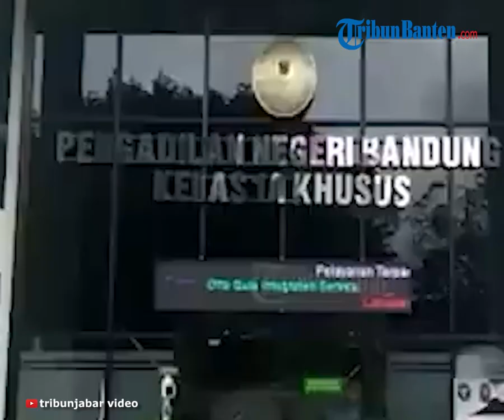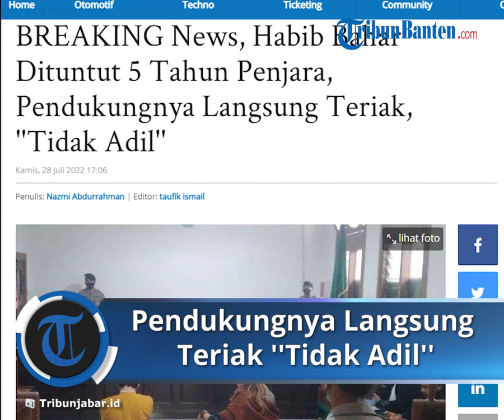Habib Bahar Dituntut 5 Tahun Penjara, Pendukungnya Langsung Teriak, ''Tidak Adil''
TRIBUNJABAR.ID, BANDUNG - Jaksa Penuntut Umum (JPU) Kejaksaan Tinggi (Kejati) Jabar, menuntut Habib Bahar bin Smith dengan pidana kurungan penjara selama lima tahun.

Tuntutan terhadap Bahar dibacakan JPU Kejati di Pengadilan Negeri (PN) Bandung, Jalan LLRE Martadinata, Kota Bandung, Kamis (28/7/2022).

Pendukung dan keluarga Bahar yang hadir di ruang sidang, sontak berteriak dan menyebut tuntutan terhadap Bahar tidak adil.

Dalam tuntutannya, JPU menilai jika Bahar bersalah melakukan penyebaran berita bohong saat ceramah di Margahayu, Kabupaten Bandung.

Bahar dianggap melanggar sebagaimana Pasal 14 ayat 1 UU nomor 1 Tahun 1946 Jo Pasal 55 KUHPidana.

Habib Bahar mulai disidang dalam perkara ini sejak bulan April lalu.

Jaksa Penuntut Umum (JPU) Kejaksaan Tinggi (Kejati) Jabar, mendakwa Habib Bahar bin Smith menyebarkan berita bohong atau hoaks saat ceramah di Margaasih, Kabupaten Bandung.

Dakwaan terhadap Bahar dibacakan dalam sidang di Pengadilan Negeri Bandung, Jalan LLRE MArtadinata, Kota Bandung, Selasa (5/4/2022).

JPU menyebut Bahar menyampaikan ceramah yang isinya berita bohong kepada ribuan jemaah saat perayaan Maulid Nabi Muhammad SAW di Kampung Cibisoro, RT 03 RW 08, Desa Nanjung, Kecamatan Margaasih, Kabupaten Bandung pada 10 Desember 2021.

Dalam ceramahnya, Bahar membahas soal Nabi Muhammad serta tentang Maulid Nabi Muhammad.

Namun, di pertengahan ada isi ceramah yang melenceng.

Ceramah Bahar itupun direkam oleh para jemaah, salah satunya Tatan Rustandi yang turut jadi terdakwa dalam perkara ini.

Tatan merekam menggunakan ponsel yang hasil rekaman diunggah ke akun YouTube dengan nama Tatan Rustandi Channel.

Dalam dakwaannya, video tersebut tersebar dan diketahui masyarakat luas.

Adapun isinya berupa informasi bohong atau hoaks soal pembantaian laskar Front Pembela Islam (FPI).

Suharja mengatakan, isi ceramah Bahar yang melenceng itu yakni menyebut para laskar FPI dibantai, disiksa, dikuliti, dibakar, hingga dicopot kukunya. Padahal informasi itu, kata jaksa, nyatanya tidak benar berdasarkan fakta.

Kemudian, JPU juga membacakan ceramah Bahar Smith yang isinya mengenai Rizieq Shihab yang ditangkap karena menggelar kegiatan Maulid Nabi Muhammad Saw. Padahahal, kata jaksa, informasi tersebut tidak benar.

Jaksa menilai video dan isi ceramah Bahar itu bersifat provokatif sehingga dapat menyulut amarah umat Islam dan para ulama, serta menimbulkan kegaduhan, bahkan bisa menimbulkan perpecahan.

Jaksa menyatakan perbuatan Bahar Smith itu melanggar Pasal 14 ayat (1) dan ayat (2) dan Pasal 15 UU No. 1 Tahun 1946 tentang Peraturan Hukum Pidana dan/atau Pasal 28 ayat (2) Jo Pasal 45A ayat 2 UU No. 19 Tahun 2016 Tentang Perubahan Atas UU No. 11 Tahun 2008 Tentang Informasi dan Transaksi Elektronik jo Pasal 55 ayat (1) angka 1E KUHPidana.

Artikel ini telah tayang di TribunJabar.id dengan judul BREAKING News, Habib Bahar Dituntut 5 Tahun Penjara, Pendukungnya Langsung Teriak, ''Tidak Adil'',
Penulis: Nazmi Abdurrahman | Editor: taufik ismail